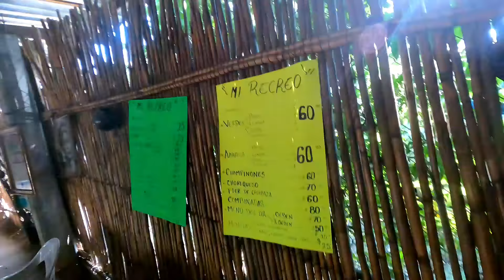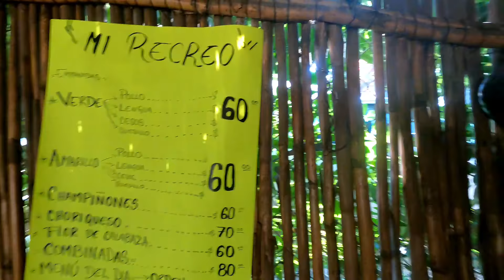FUI A TOCAR UNAS MAÑANITAS A SAN JUDAS TADEO | Diego Medina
Qué onda amigos Espero se encuentren muy bien quiero que me acompañen en este video ya que mi compa tocino nos invito a darle Mañanitas a San Juditas Tadeo.